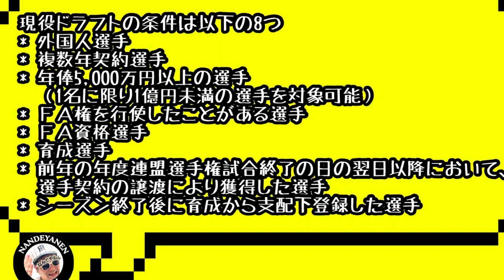【これだけ抑える】明日開催⚾️プロ野球現役ドラフト2022 ルール